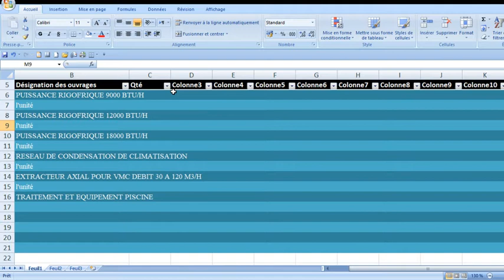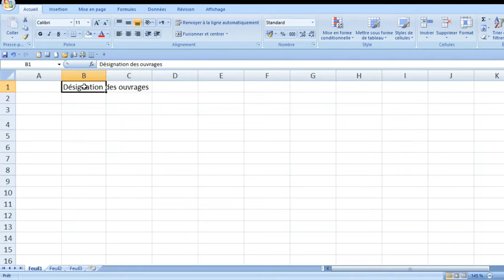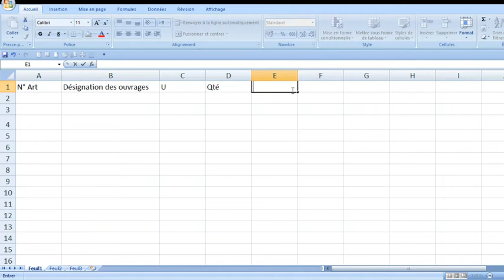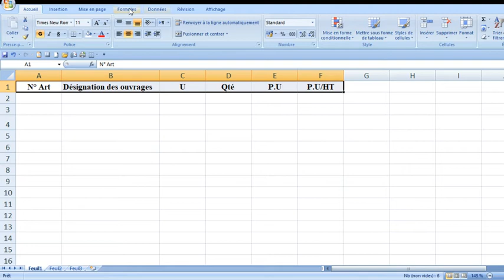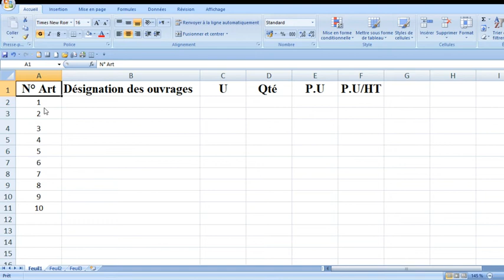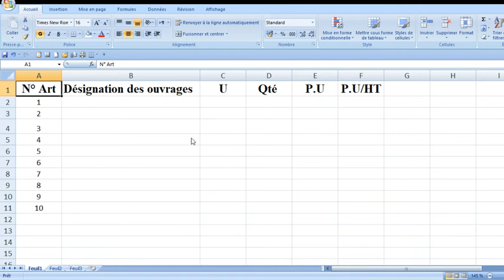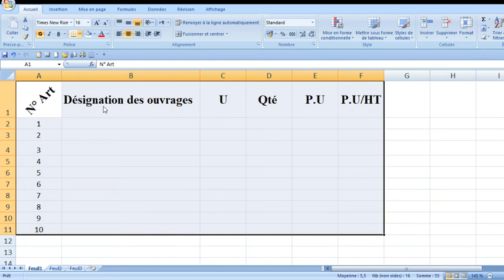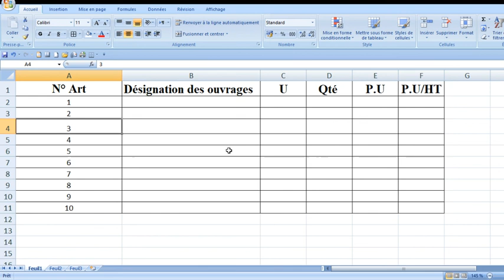كيفية عمل جدول في الاكسيل من خلال 2 دقيقة . الحصة 4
Bienvenue sur ma chaîne Youtube , d'information des professionnels Excel...